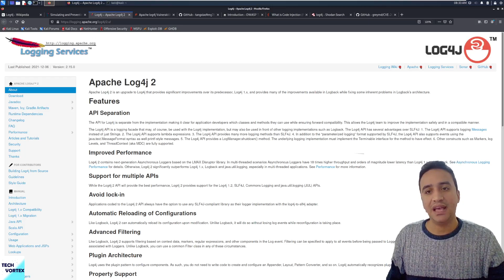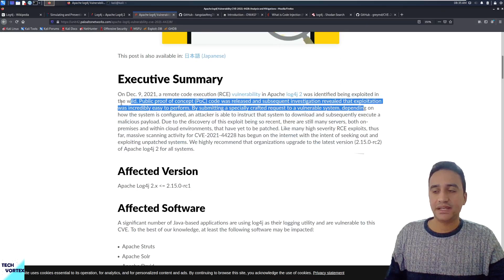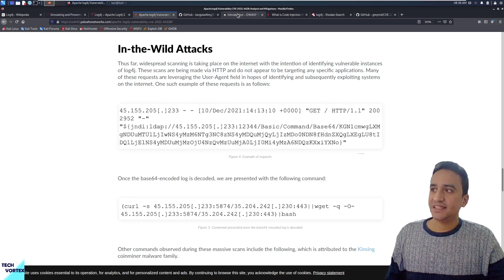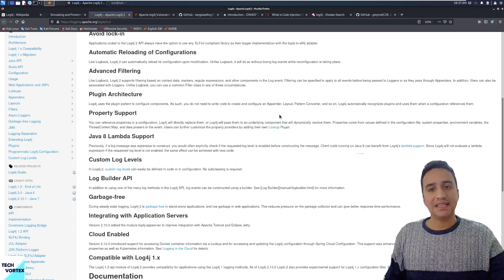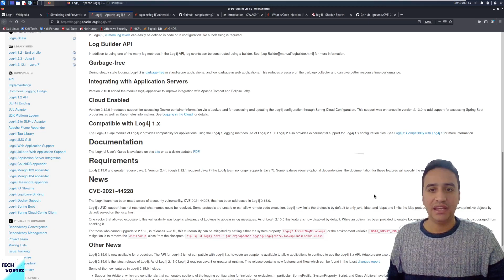Log4j شرح ثغرة | كل ما تريد معرفته | كيفية تأمين نظامك ضدها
Log4j vulnerability
شرح الثغرة وكيفية استخدامها وطرق الحماية منها

Log4j is logging library used by Apache products, Log4j is affected by the CVE-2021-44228 which is lead to a remote code execution vulnerability, it can be exploited without authentication. making CVE-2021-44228 an unauthenticated RCE vulnerability

Apache Log4j versions prior to 2.15.0 do not protect against attacker-controlled LDAP and other JNDI-related endpoints. When message lookup substitution is enabled, an attacker with control over log messages or log message parameters can execute arbitrary code loaded from LDAP servers. This vulnerability is also dubbed Log4Shell or LogJam.